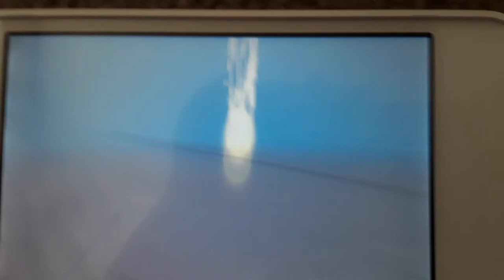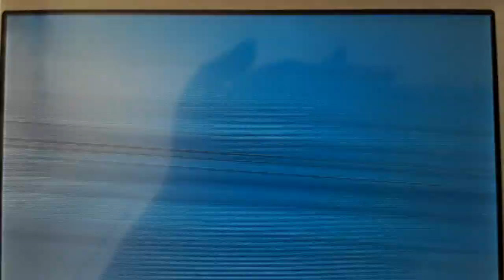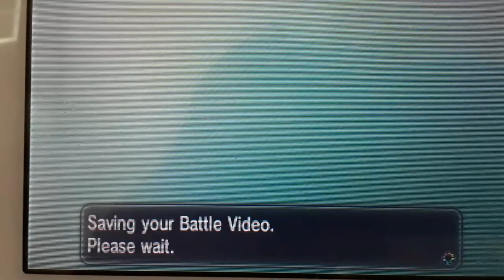Battle Chatelaine Morgan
Is it just me or are each chatelaines "chest" bigger than the previous one we fought?

Ignoring that, this was the most stressful out of all the chatelaines, the reason why is because you never know if the pokemon are going to rotate out of your super effective move or not, and if they do you never know which pokemon is going to replace that spot. It's almost impossible to come up with a strategy for this mode since it's just probability, but I managed to pull through at the end.